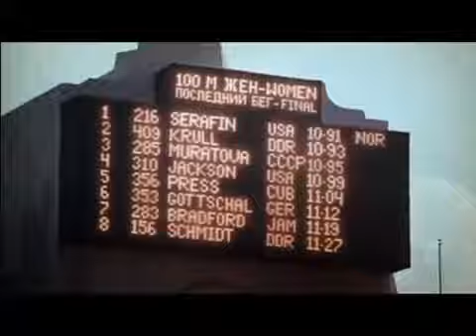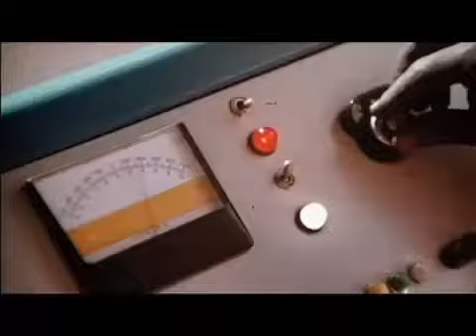Goldengirl (1979)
And Frankenstein Created Woman? That might have been an alternate title, with German scientist Dr. Serafin (Jurgens) in the role of the creator - he's a man with a dubious past, and whispers of involvement in Nazi experimentation. Now "rehabilitated" to the US, in what may be a medical version of Operation Paper Clip, he uses an unholy mix of pharmaceuticals and extreme training methods to convert his own daughter, Goldine, into a 6'2" athletic superwoman, with the aim of completing an unheard of triple crown at the upcoming Moscow Olympics, winning the 100, 200 and 400 metre gold medals.